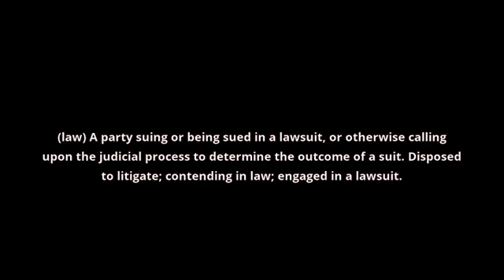what is the meaning of litigant